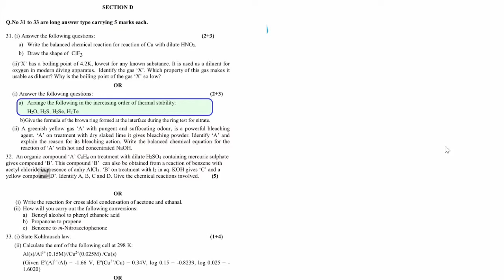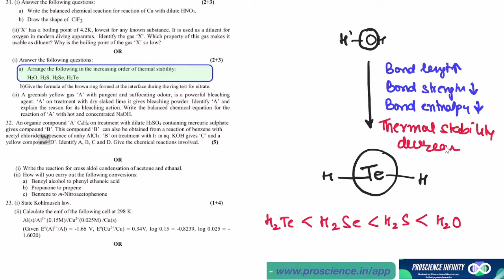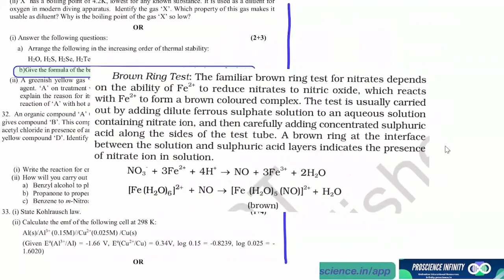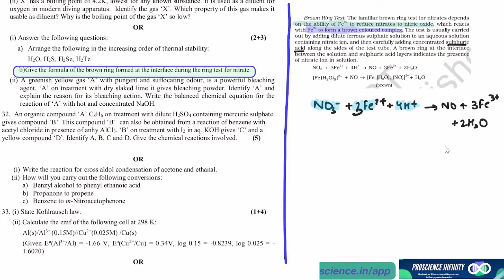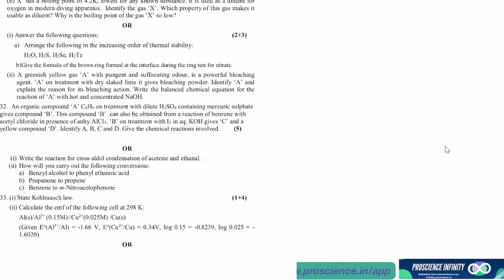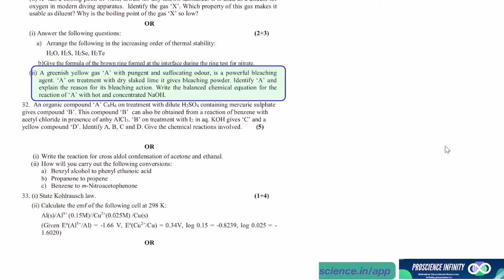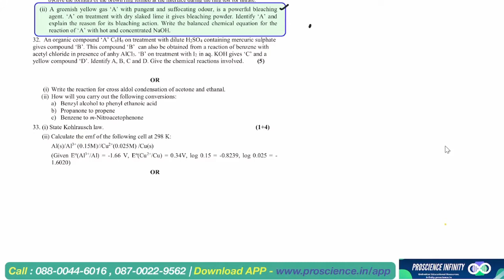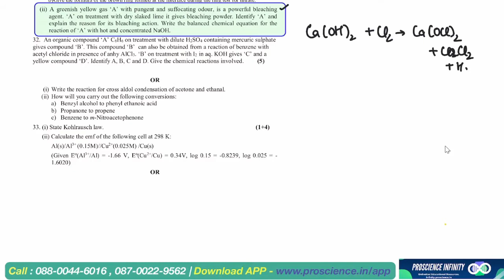31 (or)(i) Answer the following questions. (a) Arrange the following -class12chemistry sample paper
(or)(i) Answer the following questions. (a) Arrange the following in the increasing order of thermal stability . H2O ,H2S, H2Se, H2Te (b) give the formula of the brown ring formed at the interface during the ring lest for nitrate. (ii) A greenish yellow gas 'A' with pungent and suffocating odaur , is a powerful bleaching agent 'A' on treatment with dry slaked lime it gives bleaching  powder . identify 'A' and explain the reason for its bleaching action write the balanced chemical equation for the reaction of 'A' with not and concentrated Na OH.